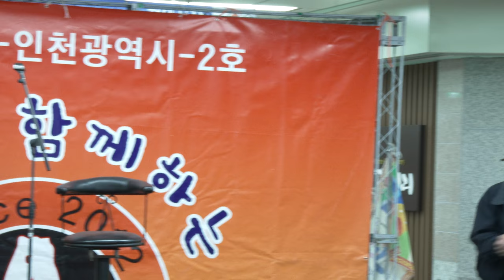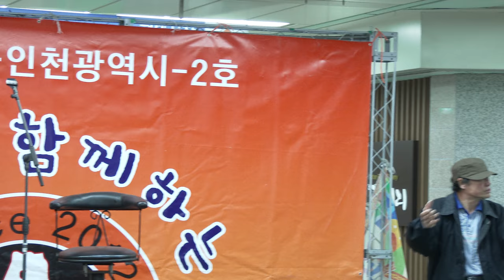이환 색소폰 연주 아뜨렛포럼 한상필단장 18-3-17영상감독 장털보